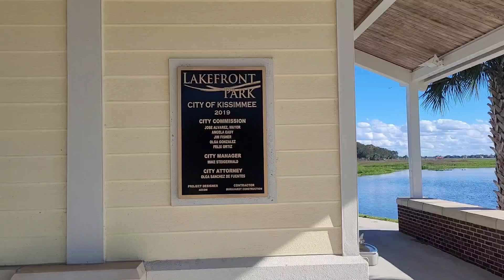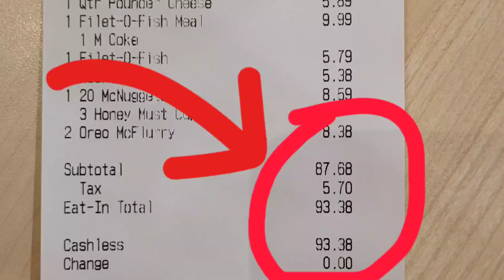Exploring Orlando FL Part 2 - Parks and Disney World